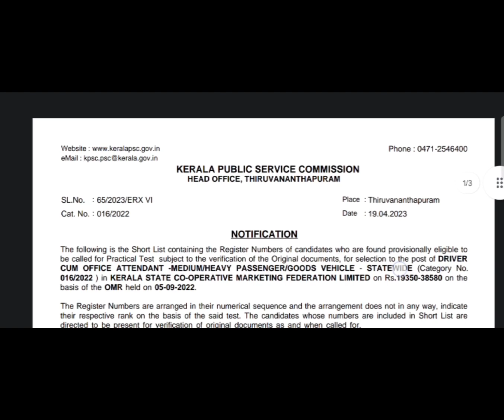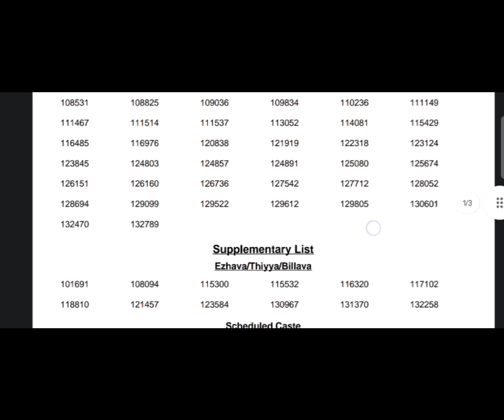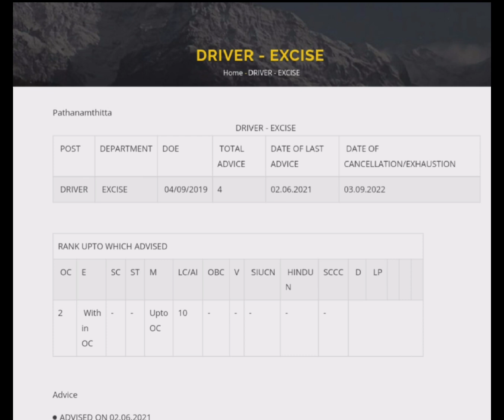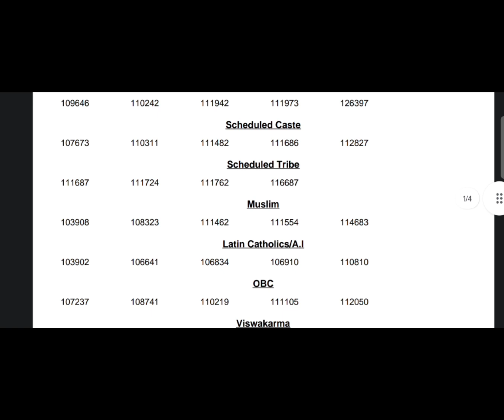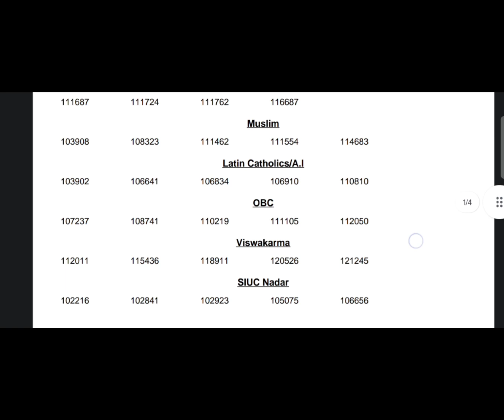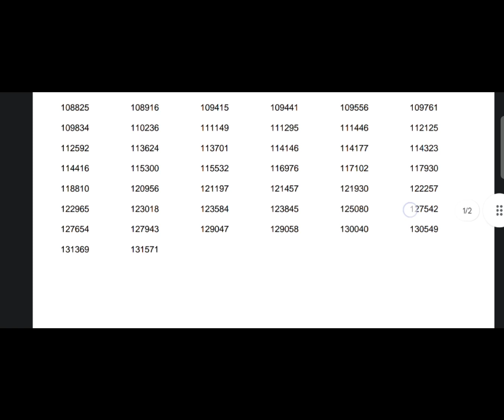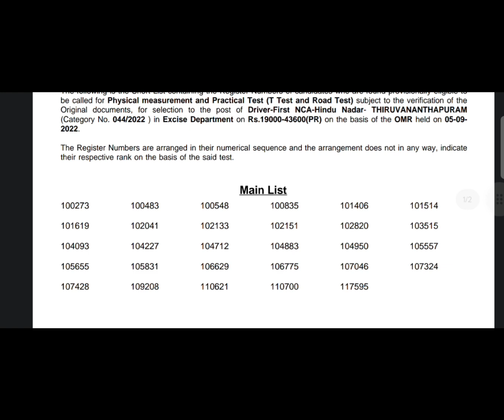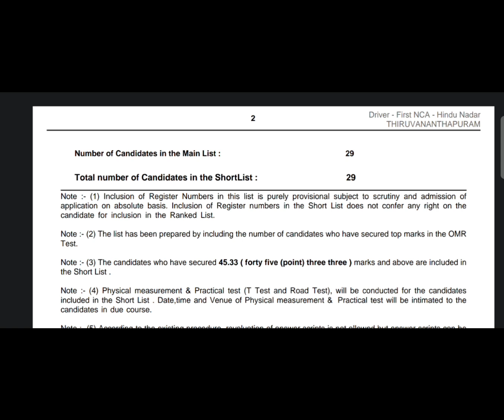Cat No.405/2021 Excise Driver Short List | എക്സൈസ് ഡ്രൈവർ ഷോർട്ട് ലിസ്റ്റ് Cut Off,ലിസ്റ്റിലെ എണ്ണം